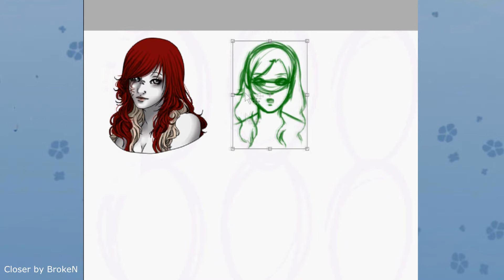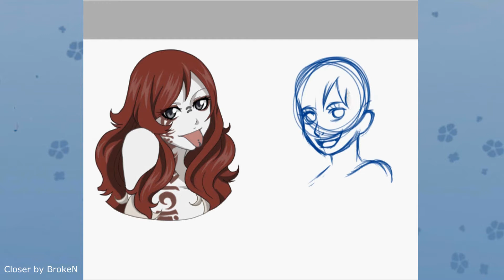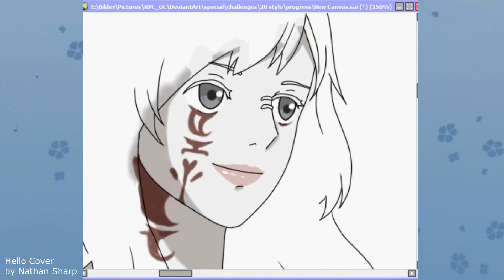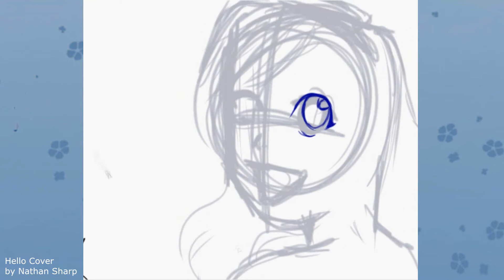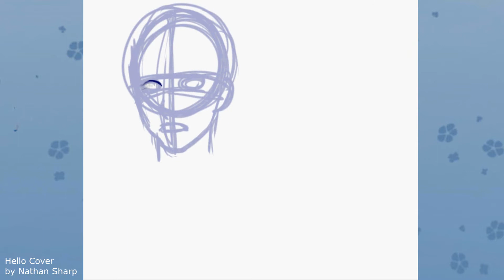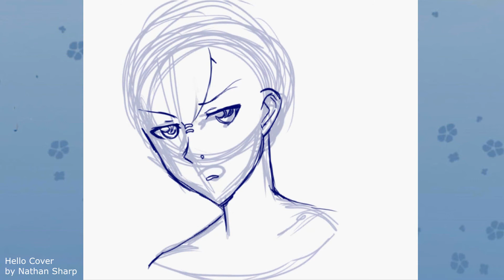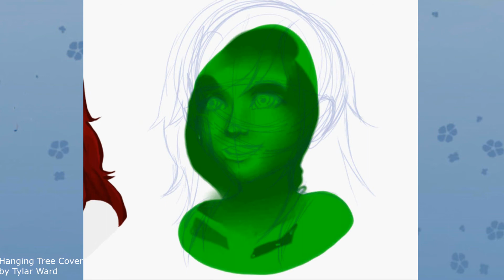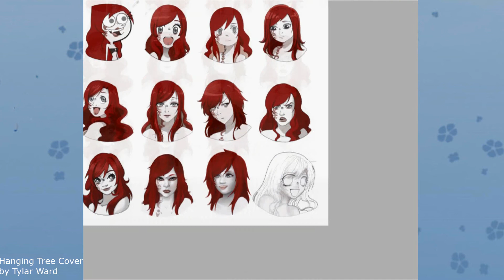20Style Challenge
hey.333
yes finaly it is finished! this took me forever x.x but I am realy happy about the result ,3

I am even already thinking about doin 2 other style challenges.3